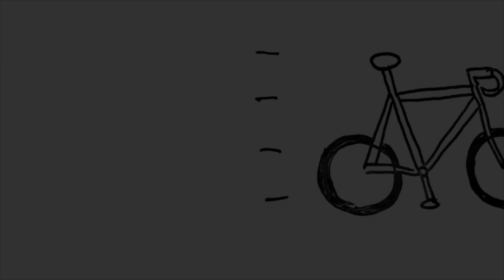【コビトライド】もし、サイクリストが小さくなったらどんな景色が広がっているのか？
海外のyoutube動画によくある、壮大な景色の中のライド。
普段の生活の中でそのような景色を探しても中々見つかりませんね。
そんな時、ふと考えた「自分が小人になったら普段の場所も壮大な景色になるのでは？」という事。
題して「コビトライド」一つの映像作品としてテストしてみます。

・撮影機材
iPhone 7
Gopro8